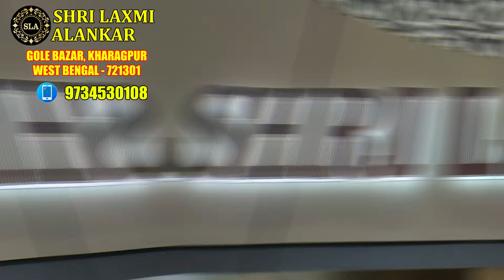১ গ্রামের ও কম ওজন থেকে বিয়ের কনের সোনার ও মুক্তোর চিকের নতুন কালেকশন আজই নিয়ে যাও খড়গপুর থেকে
Hi, lovelies!
This is Suparna & Sagar.
We found a Gold Jewellery Shop in Golebazar, Kharagpur, West Bengal named Shri Laxmi Alankar. They have a huge collection  of Exclusive Gold Necklace .😳😳 All the designs are really good and the finishing is awesome.❤️ You will fall in love 😍with the Necklaces for sure. Remember one thing all the jewellery they have are of 22 Carat Hallmark 916. Please visit there shop once.

👇👇👇👇Shop address👇👇👇👇
SHRI LAXMI ALANKAR
Shop No. 83, Gole Bazar, Kharagpur
West Bengal - 721301

Mike Used:
Tripod Used:
Light Used:

Thanks